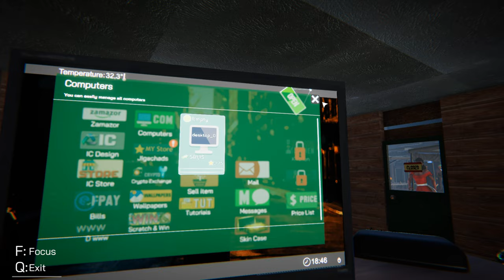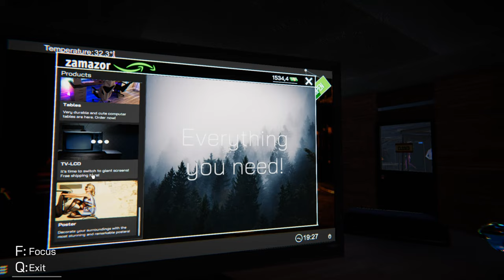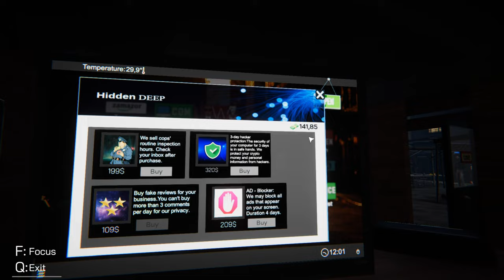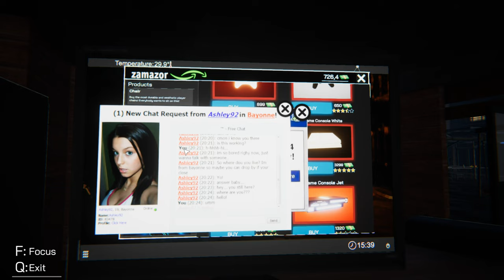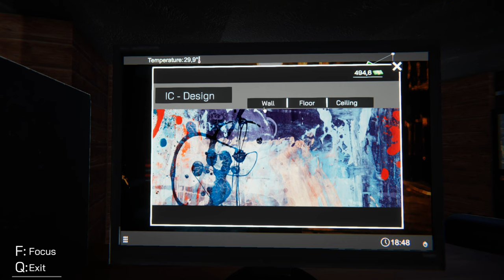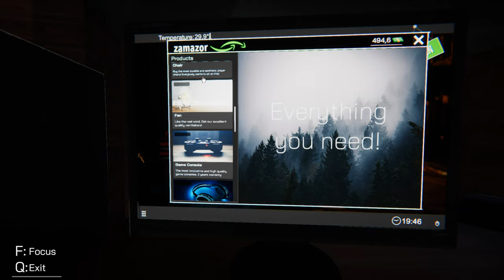Internet Cafe Simulator Part 5 JigaChad Cafe Going Great